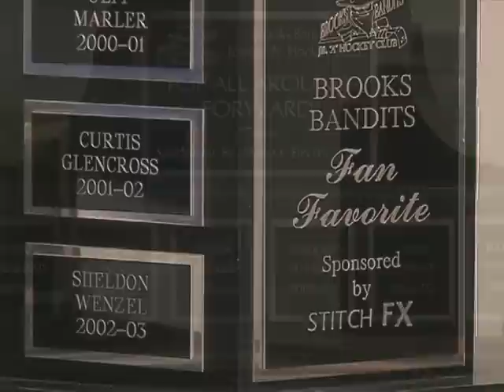Curtis Glencross Jersey Retirement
Calgary Flames Forward Curtis Glencross had his old number 17 with the Brooks Bandits retired on Friday December 9th. Dave Dawson has the story.